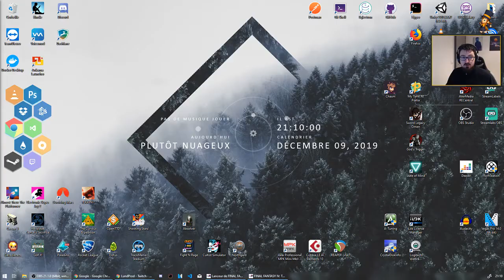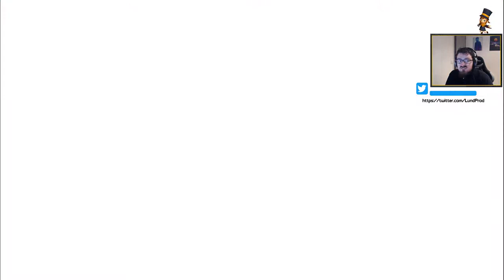Final Fantasy IV : The After Years - Les cristaux Ep.11 : Leviathan & Asura